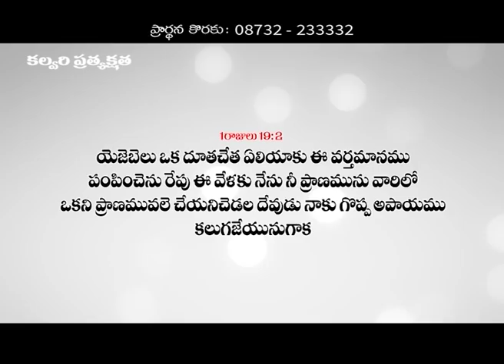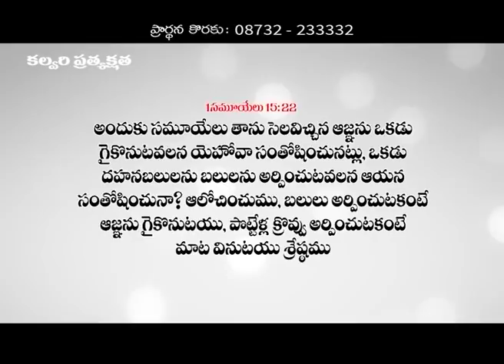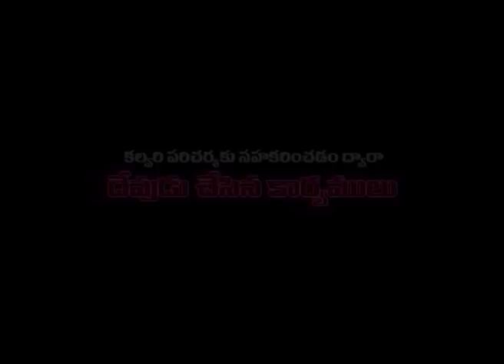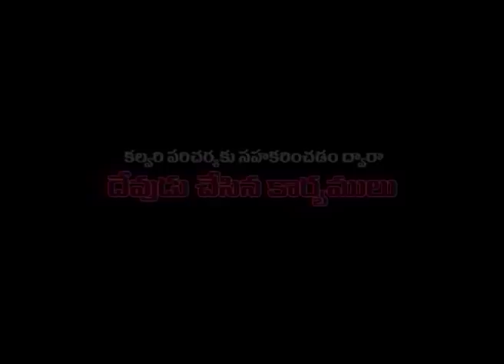తిరుగుబాటు అంత ప్రమాదమా?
Youtube.com / pastor praveen
Facebook.com / PastorPraveen.Bellampalli
Twitter.com / calvarypraveen
google plus / pastor praveen